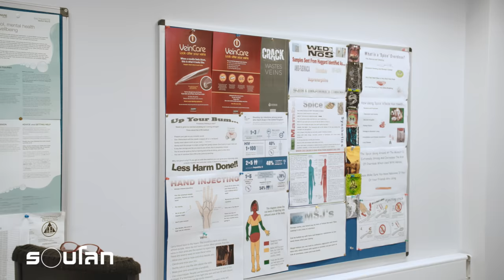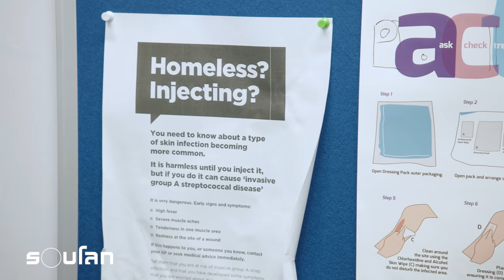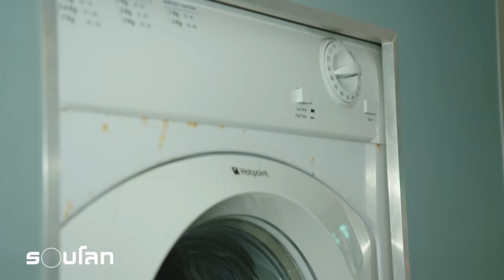ผู้ดีข้างถนน | ร้อยเรื่องรอบโลก EP142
จำนวนคนไร้บ้านในเมืองผู้ดี อย่างอังกฤษ​ เพิ่มขึ้นอย่างรวดเร็วและทำให้รัฐบาลต้องจัดสรรงบจำนวนมากเพื่อแก้ไขปัญหานี้

ลำพังการจัดสรรที่อยู่อาศัยและแจกอาหารเป็นเพียงการแก้ปัญหาที่ปลายเหตุ เมื่อคนไร้บ้านที่นี่มีหลากหลายที่มาและเหตุผล มีทั้งมาด้วยความจำใจ และความตั้งใจ

** คลิปวีดิโอนี้ถ่ายทำเมื่อปี 2019 **